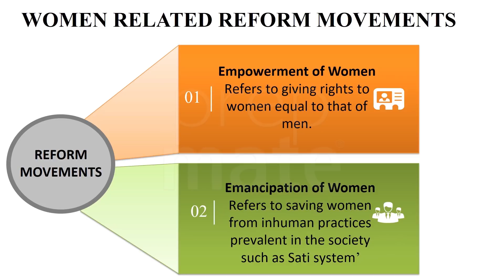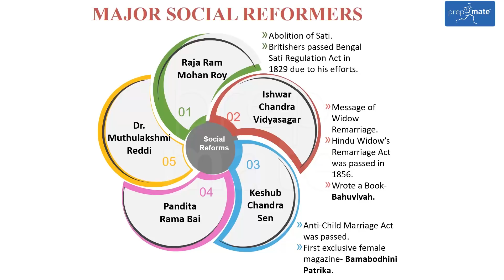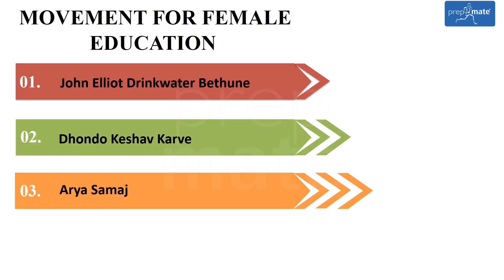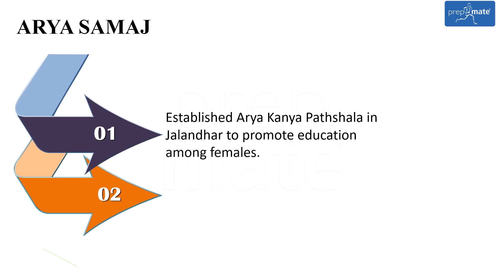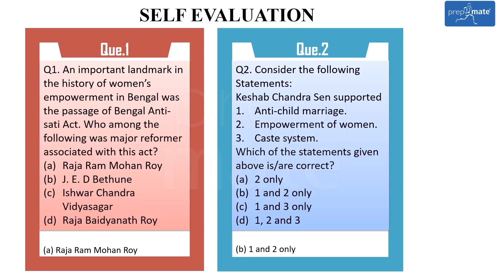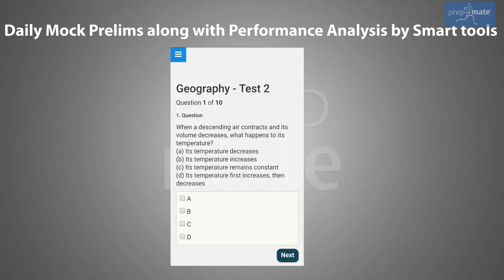Contribution of Various Reformers for Women Empowerment in Modern History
This video explains the Contribution of Various Reformers for Women empowerment in Modern History.

To Prepare for Central and State Civil Services Exam, Download the PrepMate Android App

Want to know How PrepMate-Cengage Book Series Performed In Prelims 2018?

-  Out of 100 questions, 65 questions were covered completely

- 43 questions' statements were ditto as written in the books

- 11 Questions were covered partially